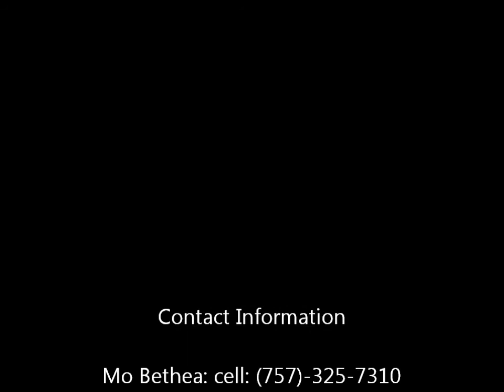Morris Bethea #30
God's Academy Point Guard morris bethea